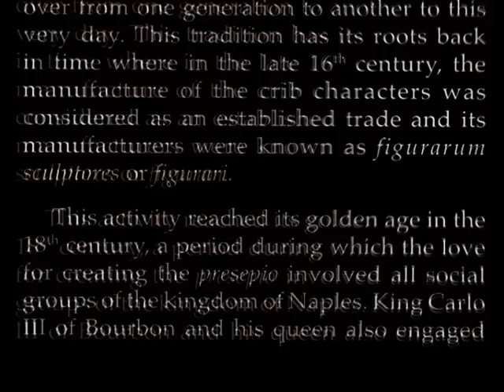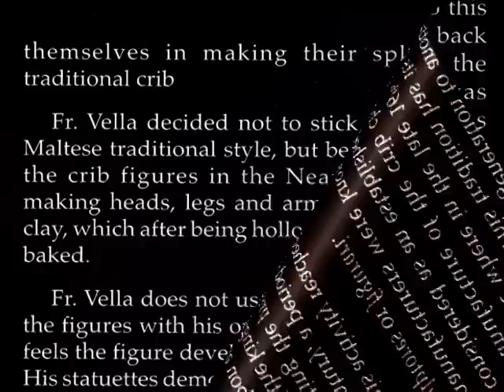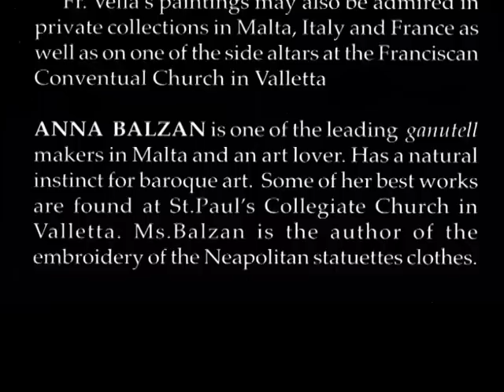NEAPOLITAN CRIB part one by Fr Charles Vella